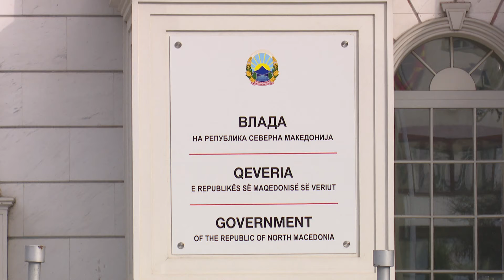Dasmat me protokoll ushtarak